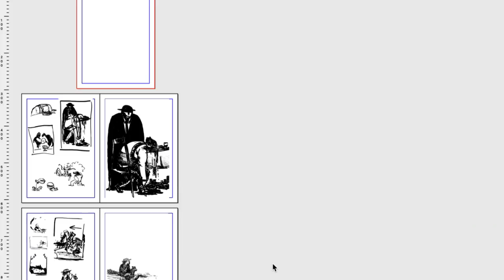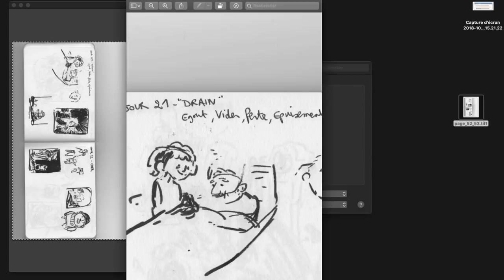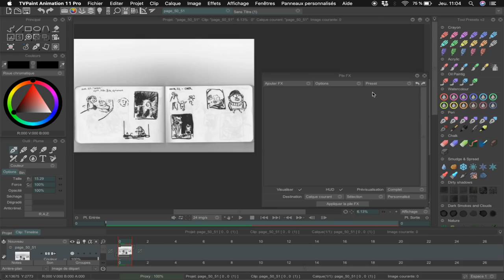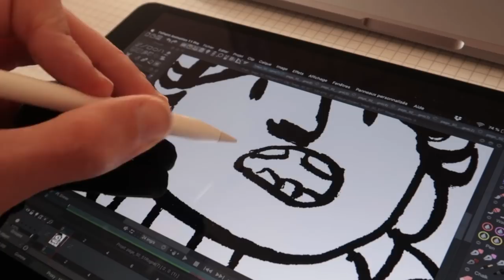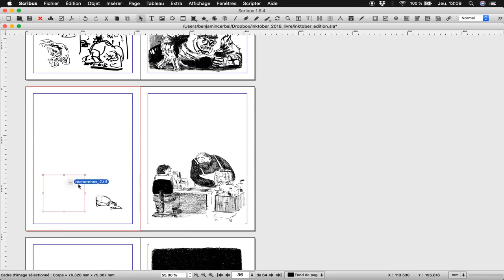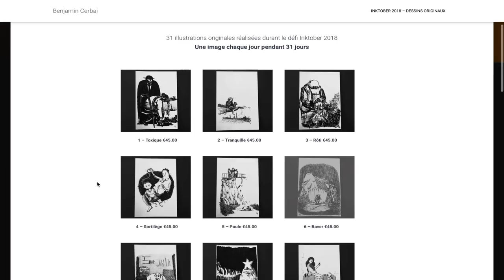JE PRÉPARE MON PREMIER ARTBOOK D'ILLUSTRATION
MES LOGICIELS :
- Montage : LumaFusion
- Dessin : Procreate